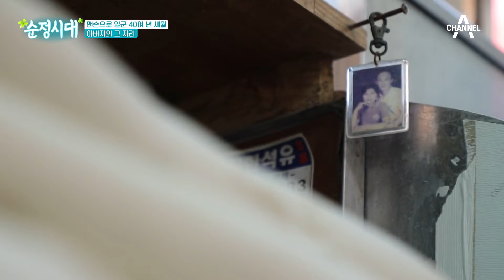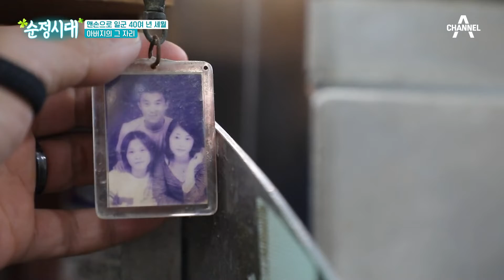아내와 아이들을 책임지기 위해 앞만 보고 달려온 아버지의 세월 | 순정시대 4 회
가족을 위해 40여 년 넘게 밀면을 만들어온 정진기 씨
삶의 일부가 되어버린 아버지의 자리

[순정시대] 월요일 오후 8시 10분